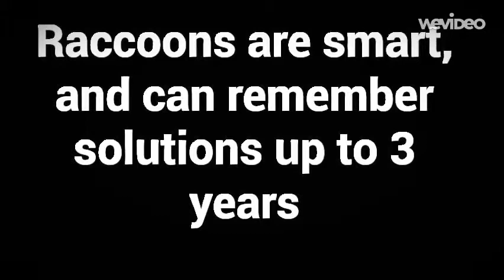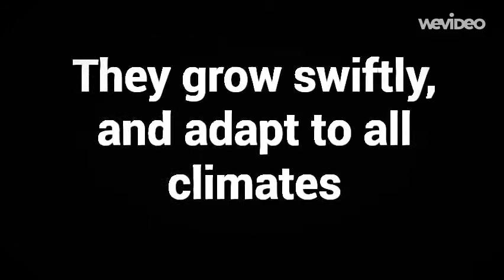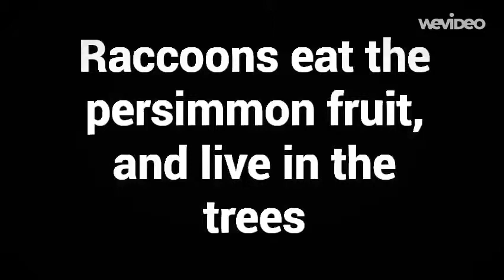The Common Raccoon By: Ma